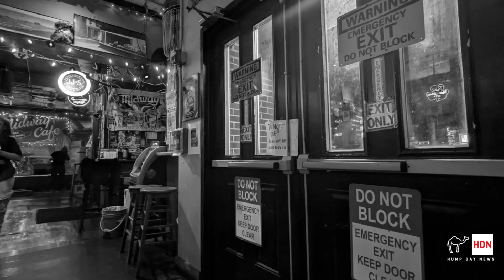The Orrs / Blankslate / Tiny the Bear / Goodkarma at Midway Cafe (9/4/24)